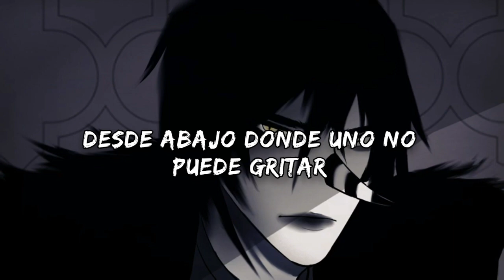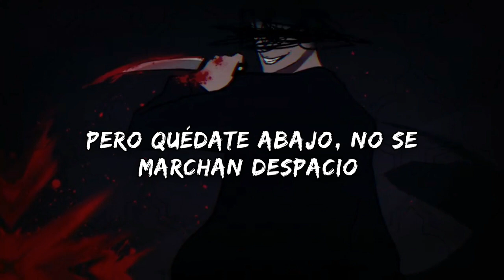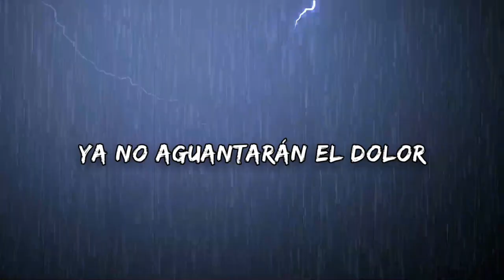Esta retorcida canción te hara marear || LAUGHING JACK - CIRCUS TENT 🎪🤡🎡|| ESPECIAL OCTUBREDETERROR🎃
🎈CRÉDITOS🎈
🎵Canción: Sain Puppets - Circus Tent